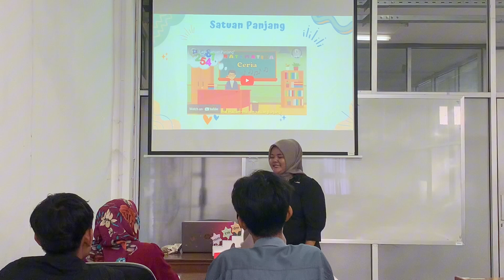Video Pembelajaran || Praktik Mengajar dengan Media Pembelajaran Konkrit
Assalamualaikum wr.wb.
Video  Ini Dibuat untuk memenuhi tugas Ulangan Tengah Semester mata pelajaran Teknologi Baru dalam Pembelajarab dan Pengajaran PPG Prajabatan Gel.2 2023 yang diampu oleh Bpk. Yunus Sulistyono, MA., Ph.D.

Pembuatan video dikerjakan oleh kelompok 4 yang Beranggotakan:

1. Siti Joleha (Sebagai Guru)
2. Siti Nur Hidayati (Sebagai Siswa 1)
3. Siti Sumiati (Sebagai Siswa 2)
4. Syaefulloh Akbar P. (Sebagai Siswa3)
5. Yulian Rizky N. (Sebagai Videografer dan Editor)

Apabila banyak kurangnya kami mohon maaf semoga bermanfaat sekian

Wassalamualaikum wr.wb.